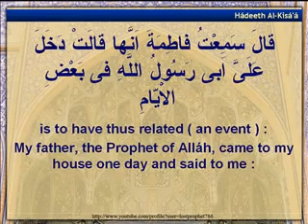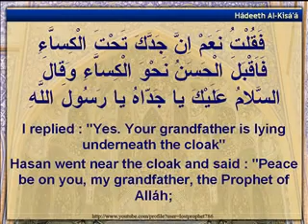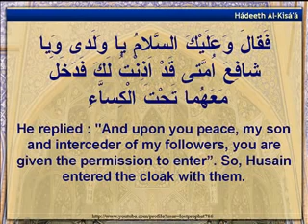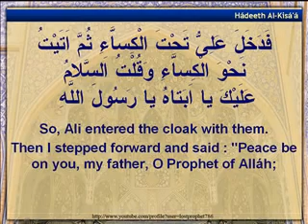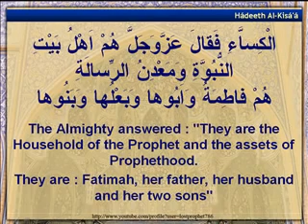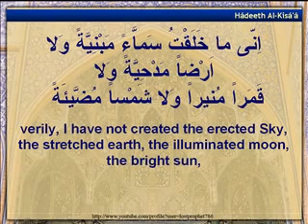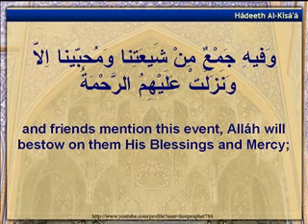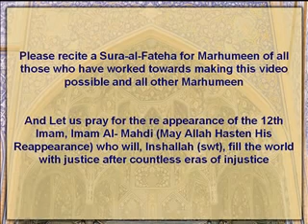Hadith e Kisa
Hadis dan peristiwa kisa yang terjadi setelah turunnya ayat tathhir di rumah Ummu Salamah dan Rasulullah Saww, dengan pakaian dan mantelnya, menyuruh Ali As, Fatimah As, Hasan As dan Husein As untuk masuk di bawah naungan kain dan menjelaskan siapa saja yang termasuk Ahlulbait secara sempurna.

Hal ini merupakan perkara yang pasti dan definitif dalam pandangan Ahlusunnah dan Syi’ah dan banyak dari para sahabat dan tabi’in, dan bahkan Imam Ali As, Imam Hasan As, Imam Husein As, Ummu Salamah dan Aisyah serta yang lain menukil hadis ini.